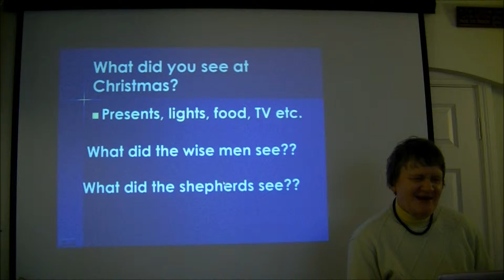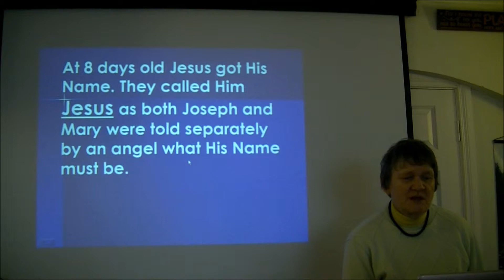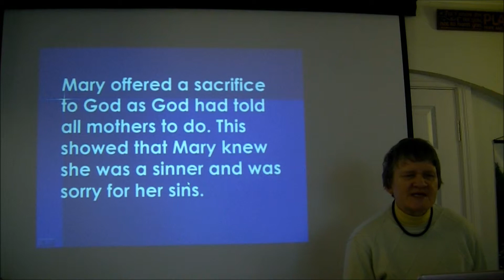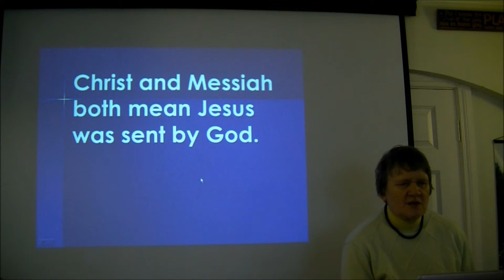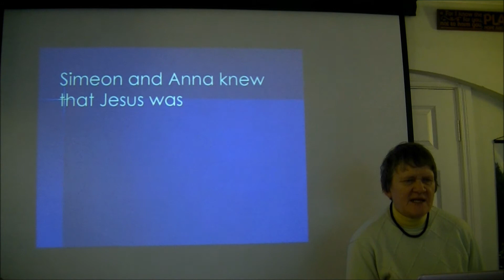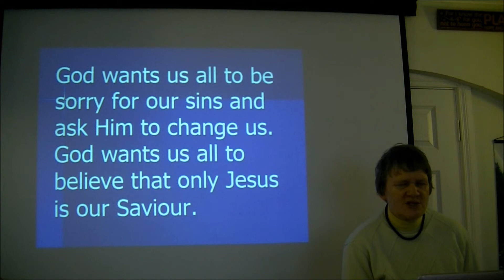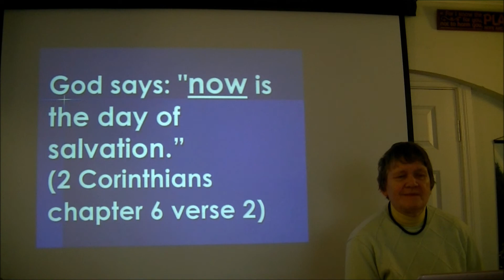Christmas excitement!!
The Christ -- the Messiah